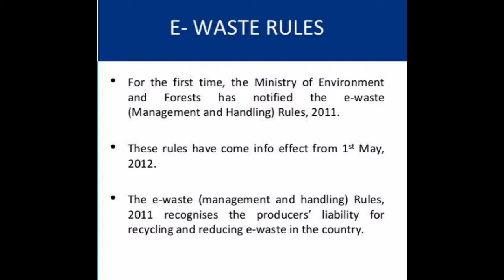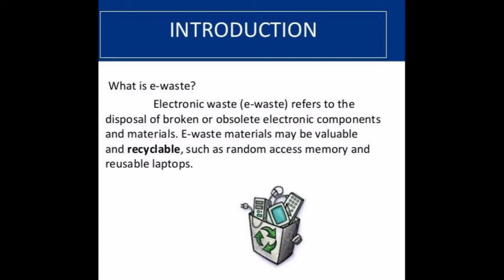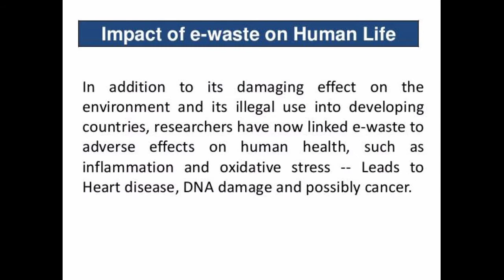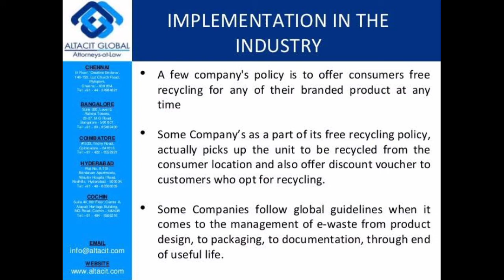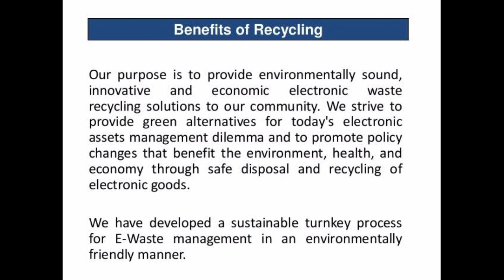Electronic waste 2011| Fire and Safety College | Fire and Safety Training | Industrial Safety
E- waste
Electronic waste or e-waste describes discarded electrical or electronic devices. Used electronics which are destined for refurbishment, reuse, resale, salvage recycling through material recovery, or disposal are also considered e-waste.

What is E waste?
E-waste is a popular, informal name for electronic products nearing the end of their "useful life." Computers, televisions, VCRs, stereos, copiers, and fax machines are common electronic products. Many of these products can be reused, refurbished, or recycled.

What is E Waste give example?

Why e waste is a problem?
First, e-Waste contains harmful chemicals such as cathode rays, beryllium, barium, nickel, arsenic, lead and mercury. When these chemicals are broken down in landfills, they tend to leak these hazardous materials into both the air and soil creating an extremely unhealthy environment.

How e waste is toxic to your health?
E-waste-connected health risks may result from direct contact with harmful materials such as lead, cadmium, chromium, brominated flame retardants or polychlorinated biphenyls (PCBs), from inhalation of toxic fumes, as well as from accumulation of chemicals in soil, water and food.

Thanks & Regards!